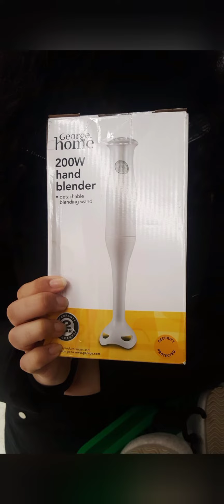New year sale on electronic appliances